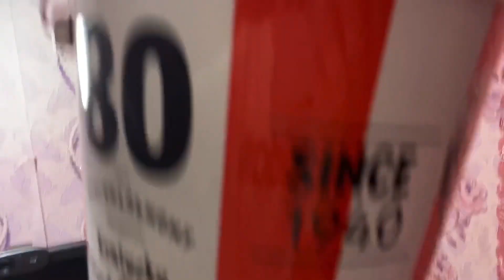ЗАБРАЛ ВЕДРО ЮБИЛЕЙНЫЙ ЖЕЛЕЗНЫЙ БАСКЕТ KFC 80 ЛЕТ ОРИГИНАЛЬНОМУ РЕЦЕПТУ НОВОЕ ВЕДРО